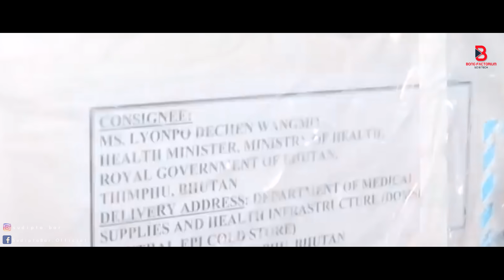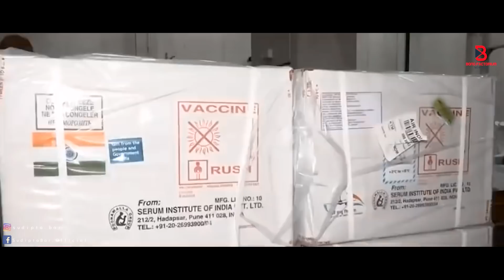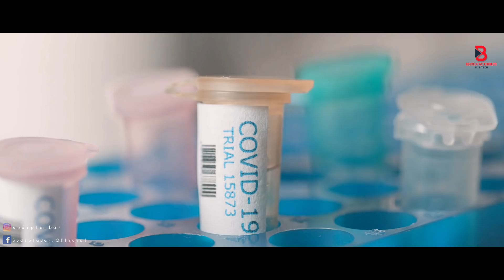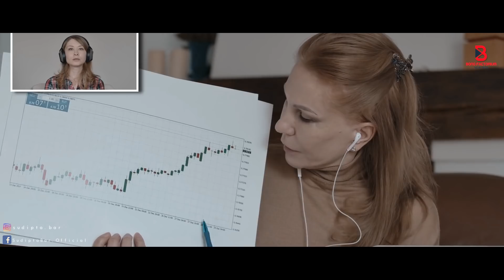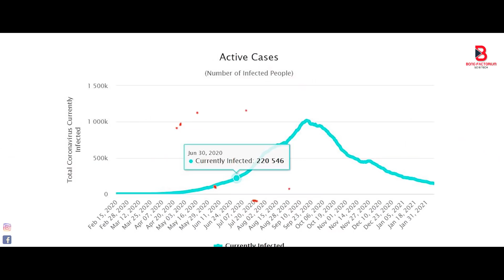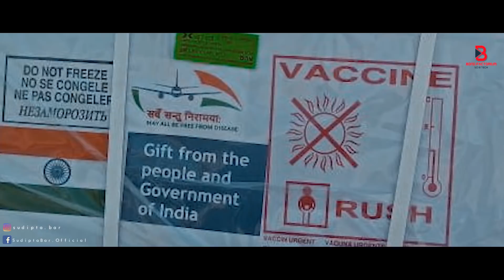ভারতীয় ভ্যাকসিন কিভাবে সারা পৃথিবীকে বাঁচাতে পারে